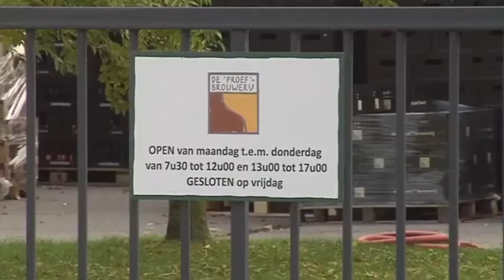1001Birre 🍺 - Slaapmutske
Slaapmutske Brouwerij viene fondata nel 1999 da Danny De Smet, ingegnere addetto alla produzione della Delirium Tremens dal 1992 ed insegnante alla Ghent Brewing High School.
Insieme a Patrick Scherlinck (conosciuto alla Huyghe), decide di fare il grande passo nel mondo professionale della birra artigianale. Nel 2001 la produzione entra a pieno regime, inizialmente prodotta presso la De Proef Brewery, poi nei propri impianti di proprietà. Slaapmutske (tradotto "Cappello di sonno"), nasce da un bizzarro evento, che vede il piccolo figlio addormentarsi soltanto dopo avergli fatto immergere il dito, da mettere in bocca, nella birra prodotta in casa. Oggi il birrificio produce stabilmente tre birre (Blond, Bruin e Tripel) ed una stagionale (Winter).

1001Birre è un portale web che vende birre artigianali da tutto il mondo. Scegli il tuo stile preferito o cerca la nazionalità! Su 1001birre è semplice ed immediato!